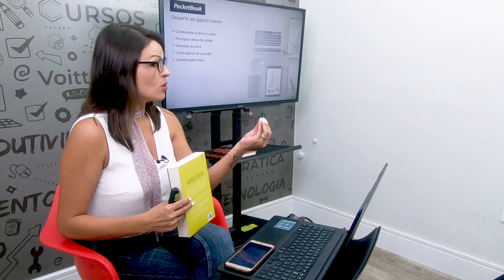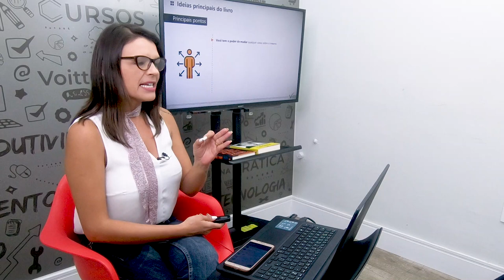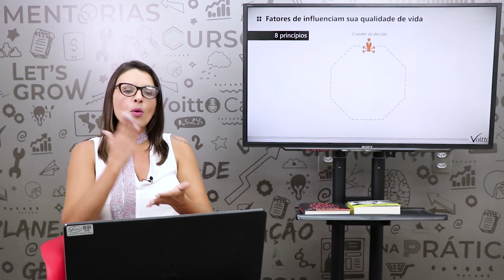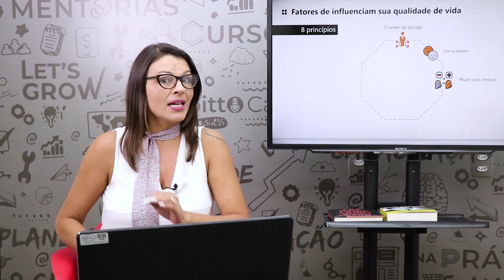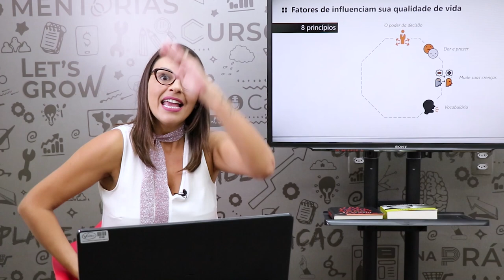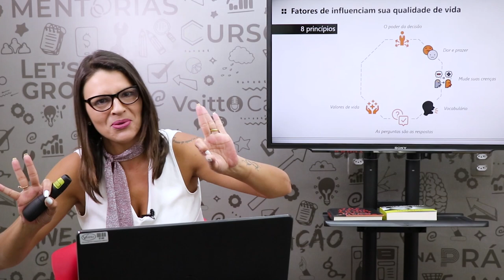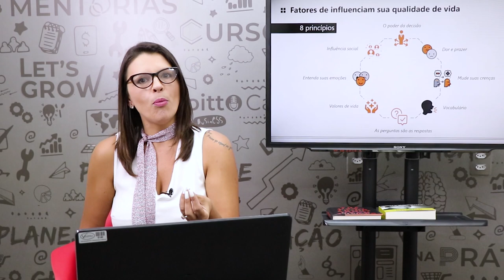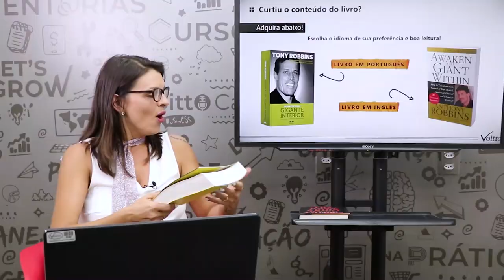PocketBook: Desperte seu gigante interior